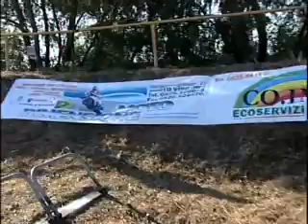MOTOCROSS REGIONALE UISP PORTO VIRO (RO) 5 OTTOBRE 2008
VENTISETTESIMA PUNTATA DELLA TRASMISSIONE MOTORS PASSION - PASSIONE MOTORI, DEDICATA AI MOTORI IN ONDA OGNI GIOVEDI' ALLE 21 SU TELECITTA' E ALLE 22 SU CARPEDIEM SKY 932 - REPLICHE VENERDI' ALLE 24.30 E SABATO ALLE 13. IN ANTEPRIMA WEB SU